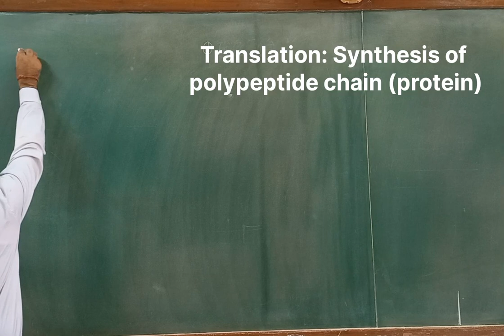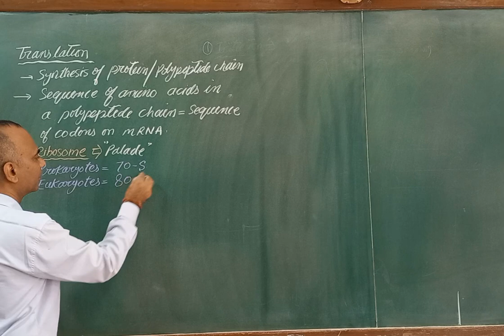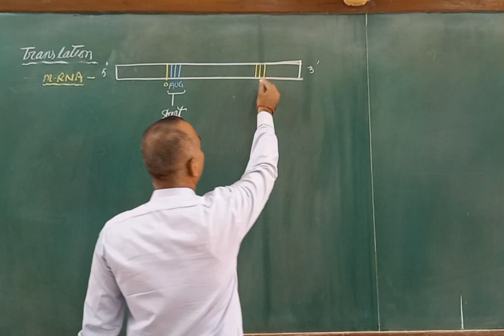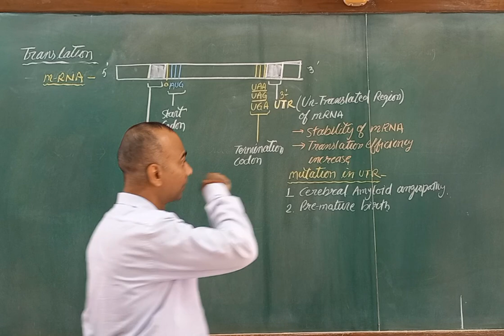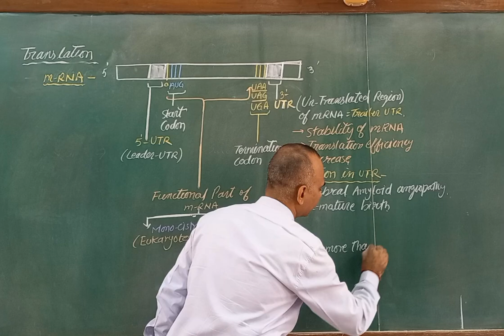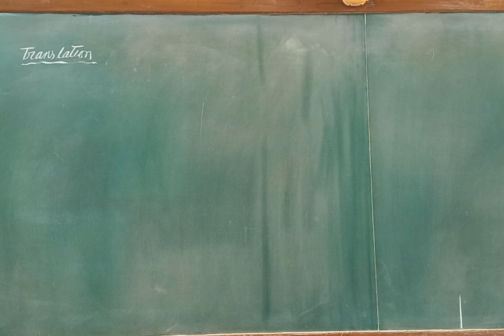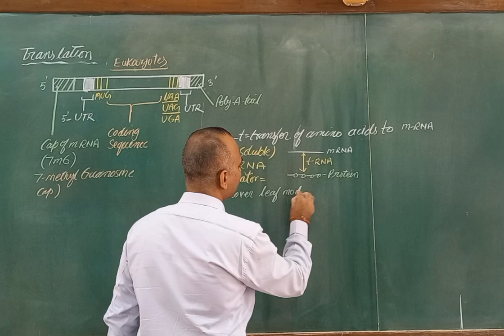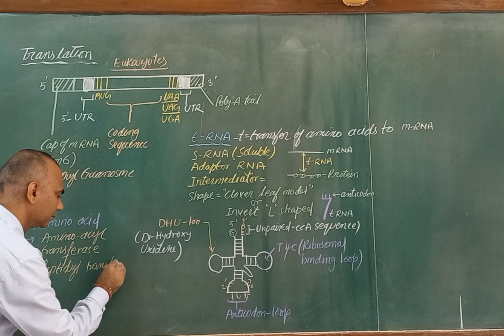Translation Part-I (Protein Synthesis)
Link for notes and MCQ of this chapter

Hi, I am Dr. Ghanshyam Kachhawa, Assistant Professor at, the University of Rajasthan, Jaipur, India. These lessons were prepared for those students who could not get admission to the university or were economically deprived. All the study material, including notes and multiple-choice questions, uploaded to Google Drive is free.
Translation is the process of protein synthesis in all living things. It is the process by which genes express themselves as a polypeptide chain. I am here to help all those students who are unable to join any coaching institutes.